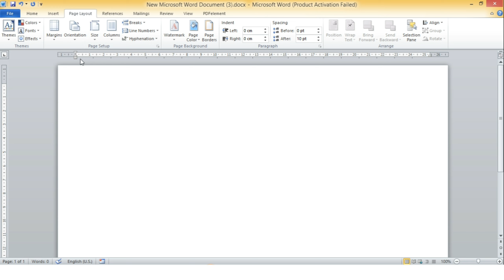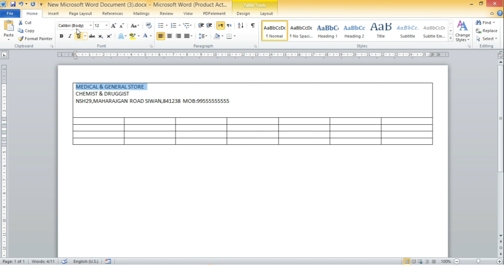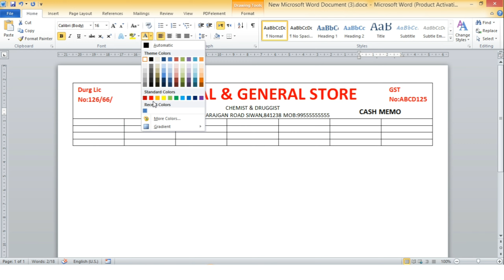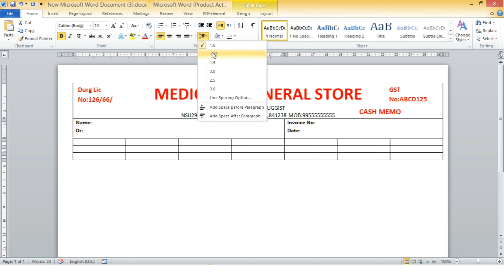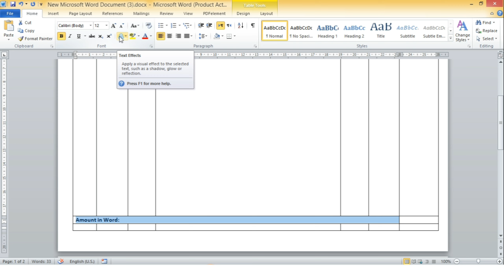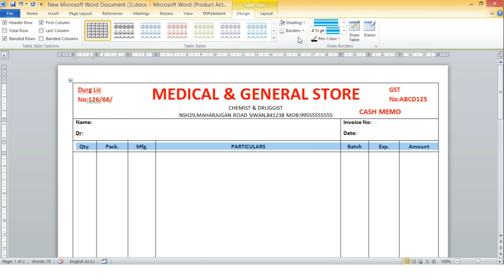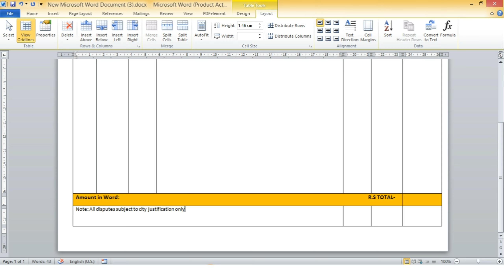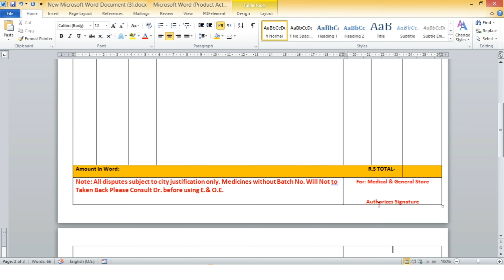Medical & General Store Cash memo in Ms-Word"मेडिकल और जनरल स्टोर का कैश मेमो Ms वर्ड में बनाना सीखे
Dosto eis Vedio me bataya gya hai MS word me  medical and general store ka cash memo Banana.

how to make Cash memo in Microsoft Word
how to make cash memo in ms word
ms word me cash memo kaise banaye
medical aur general store ka cash memo kaise banaye ms ward me
cash Memo ms word